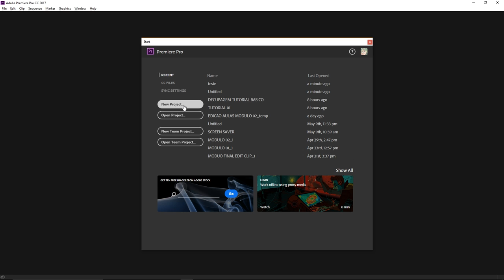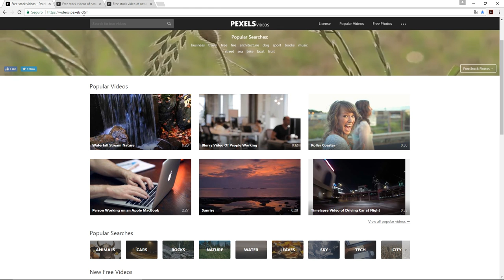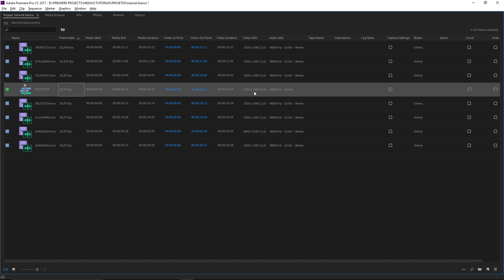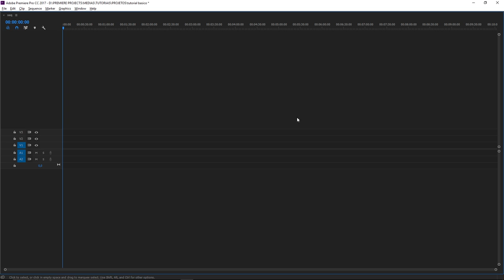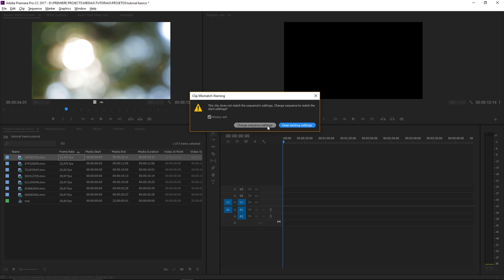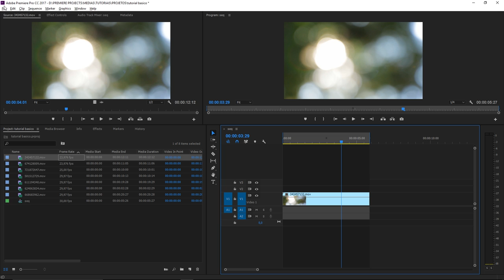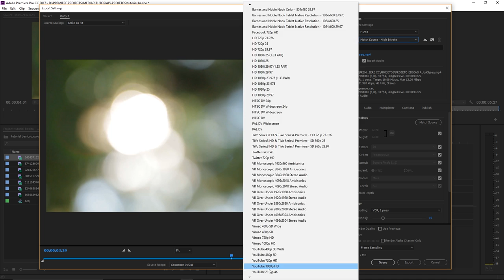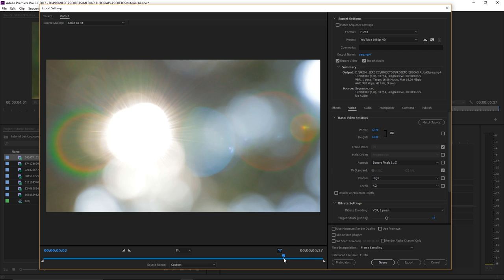APRENDA a EDITAR no PREMIERE em 5 PASSOS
Curso de montagem e storytelling para editores de vídeo Mestres do Corte
Curso de Sound Design para editores de vídeo com Premiere e Audition

Leo Magrath - Editor de vídeo com 15 anos de experiência - Adobe Premiere - leomagrath edit

Ferramentas de Edição que eu uso e recomendo.

AEJuice: Ferramentas, Plugins e Predefinições de Animação para Premiere, After Effects, Final Cut Pro, DaVinci Resolve e outros.

Envato Elements: Vídeos, músicas, fotos e gráficos ilimitados.

Tutorial básico de edição em Adobe Premiere CC para quem deseja começar.
Conhecimentos elementares de edição traduzidos de um jeito informal.

Neste tutorial vamos aprender como criar um projeto, como criar uma sequência, como importar um vídeo, como dar o primeiro corte, como funciona as ferramentas básicas do Premiere e pra finalizar, como exportar um vídeo.